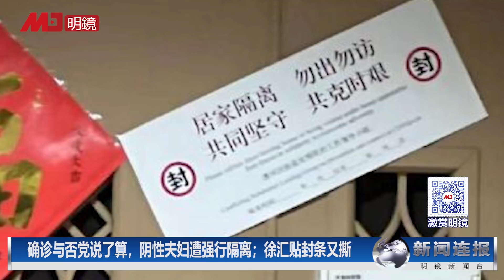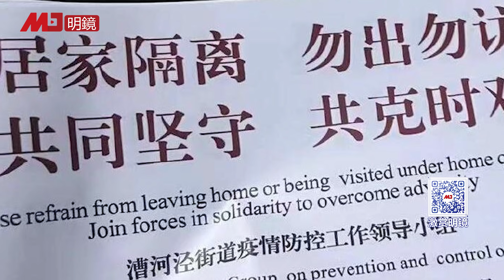民众逃窜！纽约时报广场惊传爆炸声；徐汇家户遭贴封条，上海增2.6万确诊；确诊与否党说了算，上海夫妇阴性遭强行隔离；奥地利总理今会普京斡旋：进展微乎其微∣新闻连报（20220411）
00:30纽约时报广场惊传爆.炸声，民众惊慌四处逃窜
上海
01:30日增2.6万例创新高，官方坚持动态清零
03:44上海分三级管控，上万小区遭禁足

05:28确诊与否党说了算，阴性夫妇遭强行隔离；徐汇贴封条又撕
07:24奥地利总理今会普京斡旋：进展微乎其微

08:35美军兵推中共犯台4种情境，共军最惨全灭